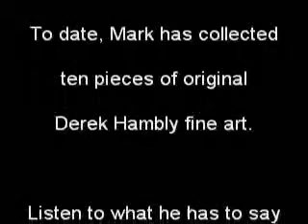Interview With Mark Cullen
Mark Cullen of J. P. Cullen and Sons talks about his discovery of Derek Hambly&#132;s art.